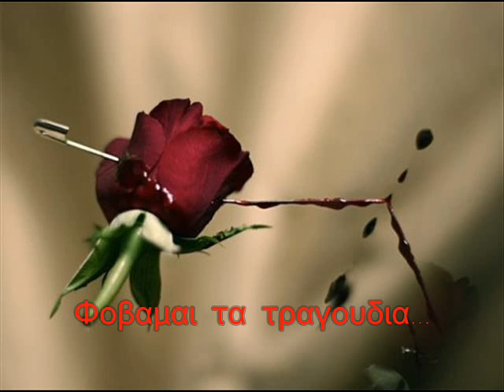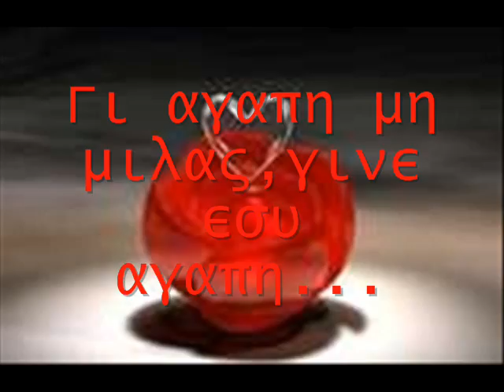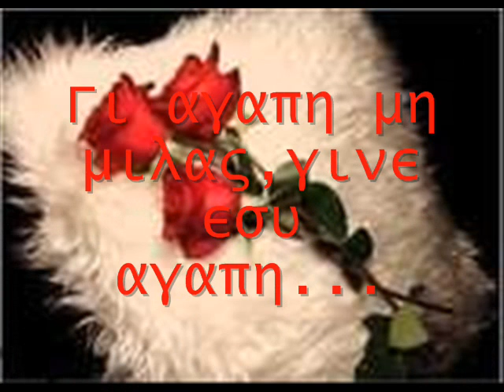Διαμαντη Γι αγαπη μη μιλας (Φοβαμαι τα τραγουδια)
Διαμαντη Γι αγαπη μη μιλας

(Φοβάμαι τα τραγούδια)

Συνθέτης: Γιάννης Καραλής
Στιχουργός: Γιάννης Καραλής
Στίχοι:
Φοβάμαι τα τραγούδια
που λένε πως σε χάνω
φοβάμαι για τις ώρες που θα 'ρθουν

Το αύριο μακρια σου
το τίποτα φοβάμαι
τα όνειρα που γίναν να χαθούν

Γι αγάπη μην μιλάς
γίνε εσύ η αγάπη
δείξε πως μ'αγαπάς
κάνε για μένα κάτι

δείξε πως μ'αγαπάς
λίγη καρδιά δε βλάπτει